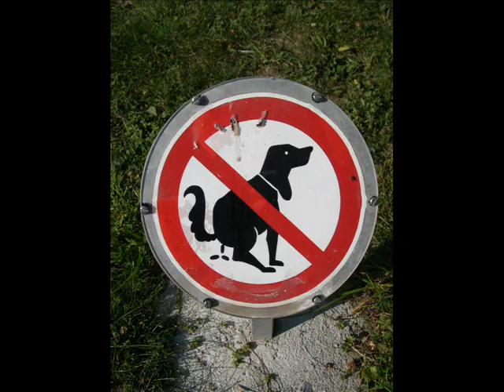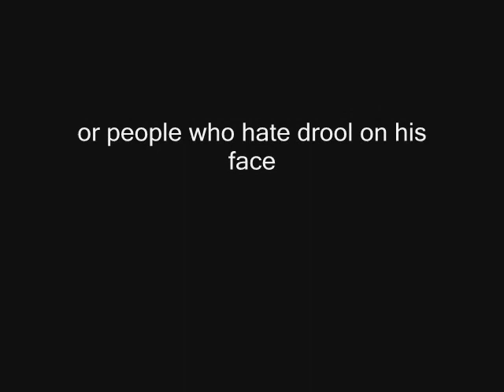Big Dog -- The Movie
Klondike, the Big Dog. When you hear thunder, it is him, chasing the UPS trucks in that Great (and Big)Dog Place in the Sky.